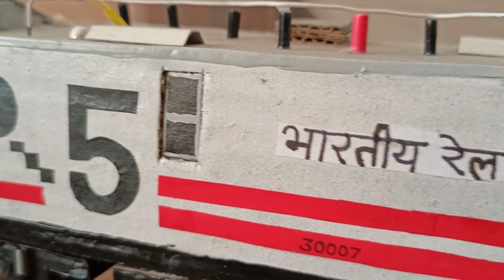WAP 5 Model Locomotive with bobo wheel arrangement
Please check my playlist for all locomotives
Coaches

Also some Freight Trains